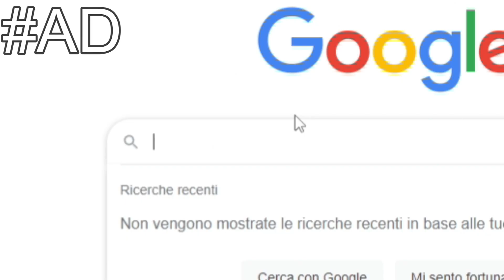I Made $473,951,543 by Robbing the Mafia as Lady Hitman in Payday 2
How I Made $0 by Robbing a Mansion in Payday 2 I got Killed at the end
I will give a speech at the end of this video so (ENJOY)

''IF YOUR READING THIS I HOPE YOU HAVE A GREAT DAY''

Welcome to the official channel of RuflyTV Here you’ll find all my Try Not To Laugh Challenge, and Reaction videos where I do playthroughs of games mainly horror games but I do over games. Hopefully My video will give a smile and a laugh I'll try to spread positivity on this channel because there's a lot of negative things around the world Right now I'll try to inspire people on what they love to do and make them feal happy about them self also not letting people giving up on there dreams.